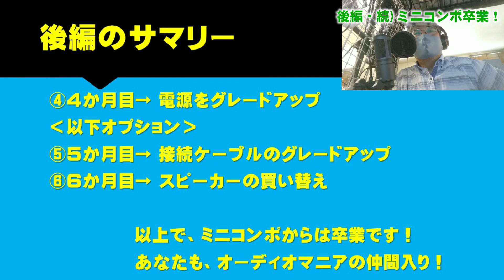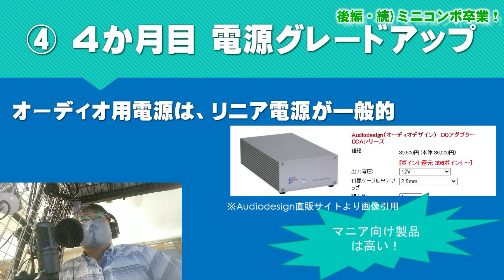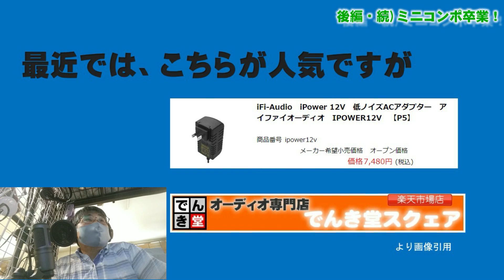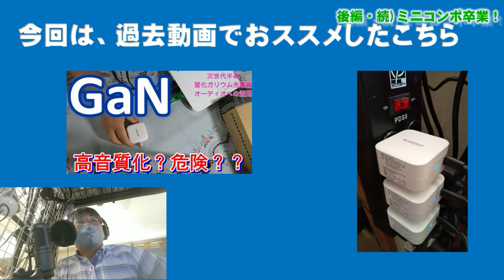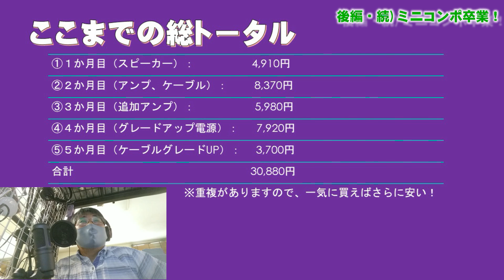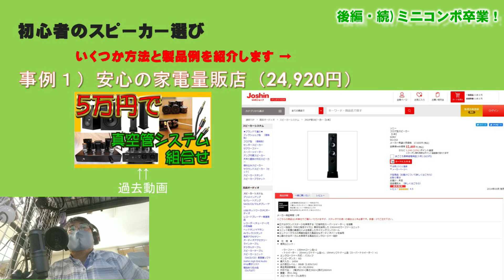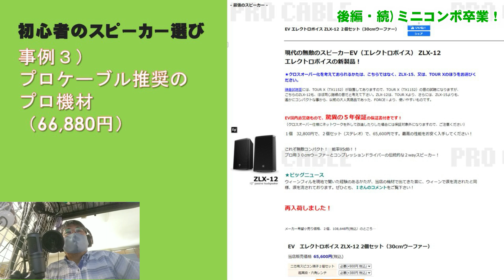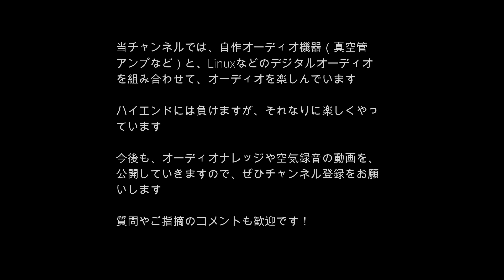後編・ビックリ価格でオーディオ入門、オーディオ誌にはないノウハウ満載...「続）ミニコンポ卒業！」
毎月1万円以内、6か月で完成するオーディオ入門システム。後編では、安くて高音質な電源や接続ケーブルの紹介と、自分好みのスピーカーの選び方など！
※本動画は、プロモーションではなく、広告費などは一切受け取っておりませんし、ステマでもありません。
‹目次›
0:16　  前編の振り返り
2:49　  電源グレードアップ（４か月目）
5:53　  最近人気のオーディオ用ＡＣアダプター
7:00　  格安高音質のＧａＮアダプター
9:07　ＧａＮアダプターの製品紹介
10:33　接続ケーブルのグレードアップ（5か月目）
12:16　ここまでの総トータルで驚き！
12:55　スピーカーのグレードアップ（最終月・6か月目）
13:27　初心者のスピーカー選び・事例１
14:55　初心者のスピーカー選び・事例２
17:03　プロケーブル推奨のプロ機材・事例３
18:35　ショップ、イベント、YouTubeで試聴
21:47　エンディング

‹関連動画›
NFJ！知る人ぞ知るビックリ価格でオーディオ入門、秘策あり「続）ミニコンポ卒業！」‹前編
ifiオーディオ電源ノイズフィルター「iPurifier AC導入」オーディオ実験、空気録音、真空管アンプで再生
‹紹介商品›
iFi-Audio　iPower2 12V　低ノイズACアダプター
（紹介商品売り切れにより後継商品）
最大61W出力のUSB PD対応ACアダプター「BAC-PD60W」
USB電源ケーブル-Type-C-PDトリガーケーブル
SONY SS-CS3 ソニー 3ウェイ・スピーカーシステム ペア
オーディオユニオンの中古スピーカー（紹介商品はすでに完売）
‹チャンネル関連サイト›
自作真空管アンプのホームページ
オーディオネタは、ブログでも発信しています。
‹BGM（Tacky提供）›
ほか